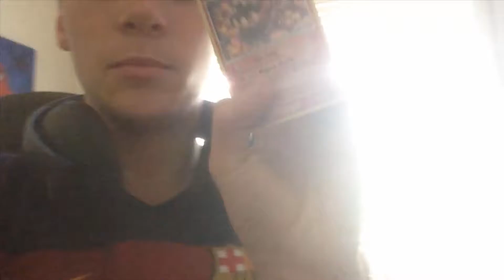Life Vlog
Lochstar60

hi guys lochstar he we r doing a vlog on my channel I am so excited hope you enjoy and i was so exausted in this video because i didn't get enough sleep so hope u enjoy.Sorry if I wasn’t upload for the last few days because my internet was playing up and I could upload because the internet was slow as hell so again sorry if I wasn’t uploading but any way hope you enjoy the video.